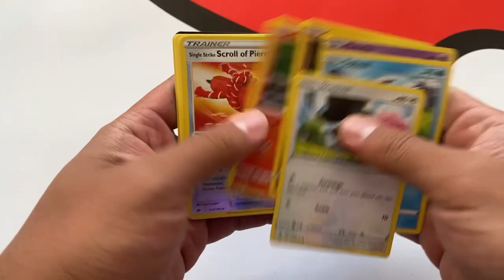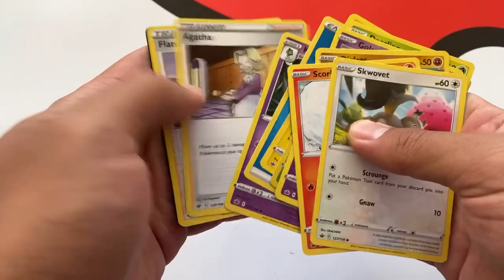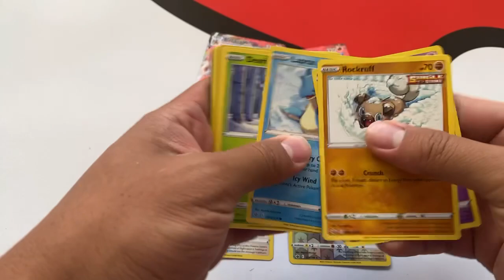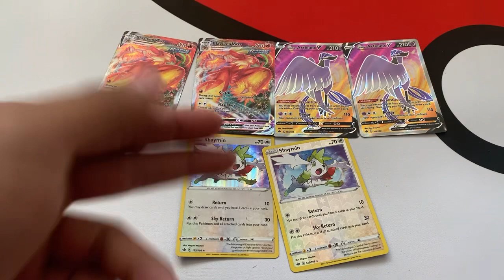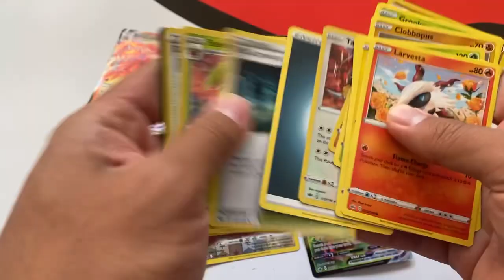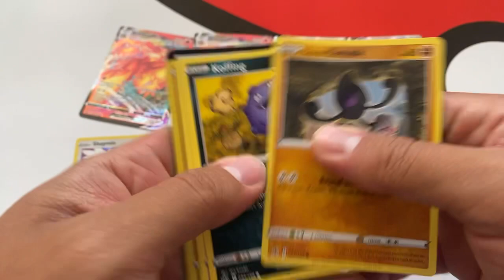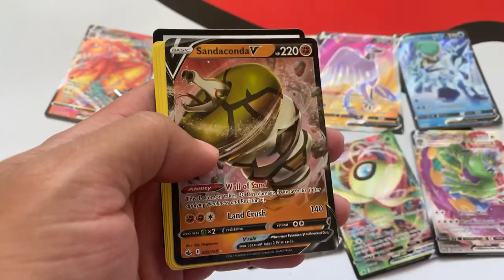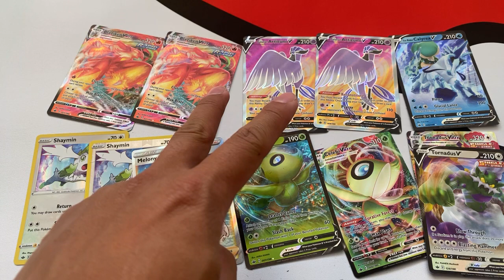LAST POKEMON OPENING